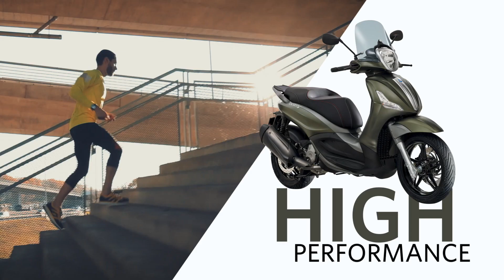Piaggio Beverly - Ordinary Special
PIAGGIO BEVERLY. PERFORMANCE FOR YOUR EVERYDAY COMMUTE.
Beverly ignites your routine, turning your commute into a daily smile. An exceptional balance of power and agility, it adapts to your life with a level of performance that is unbeatable for its size.